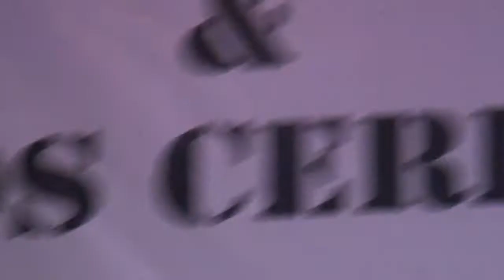Curhat Eps Ceremony Kawin Kontrak Part 5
dari sisi perbedaan moga kita bisa ambil hikmah dari film ini